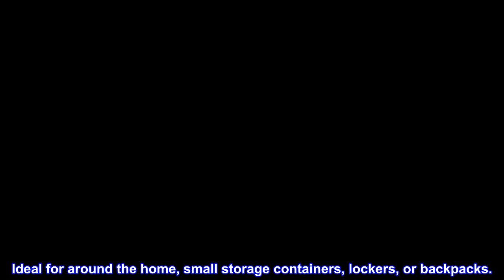Great product - BRINKS - 30mm Solid Brass 4-Dial Resettable Padlock - Chrome Plated With Hardened S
Great product -  BRINKS - 30mm Solid Brass 4-Dial Resettable Padlock - Chrome Plated With Hardened Steel Shackle

FEATURES: Brink’s 4-Dial Resettable Padlock has a 30mm solid brass body with chrome plated, hardened steel shackle for cut resistance.
SET & RESET: 4-dial combination lock is easy to set, use, and reset when needed.
STRENGTH: Steel shackle has a cut strength up to 1200 lbs.
IDEAL USAGE: Perfect for both indoor and outdoor use. Ideal for around the home, small storage containers, lockers, or backpacks.
QUALITY YOU CAN TRUST: A global leader in security-related products and services, the Brink's name is synonymous with top quality products to keep you and your belongings safe.
Brinks Home Security 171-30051: 30Mm Solid Brass, Resettable Combination
This padlock is ideal for around the home, small storage containers, lockers, or backpacks.

Very smooth dials
Easy to set and use